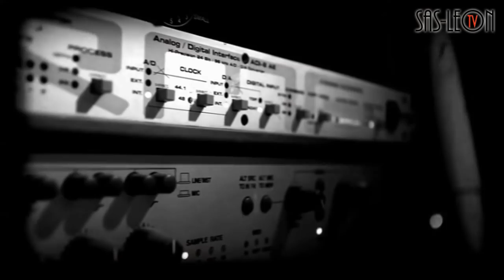Welcome to Sas-Leon TV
✅ Welcome back to Sas-Leon TV, we are always grateful for the love and support from each and every one of you, be sure to check out our latest and updated fusion music tracks, located on the playlist selection, this includes our audio spectrum videos, visualizations videos, and our official music videos.

✅ To those of you who are new to the channel, welcome, this channel is dedicated to bringing you a wide range of hybrid music, visuals, and songs, designed to take cues from multi music genres with expressive, unorthodox, and atmospheric creativity.

✅ If you enjoy the content, don’t forget to like and subscribe, and for further information and purchasing Sas-Leon’s creative merchandise and music, please visit the video descriptions or simply click on the links below.

✅For further content and, information, details, inspirational quotes, graphic art, more music videos, and downloads, please visit the official Love and Light to All 🙏

✅ Music Production and Video: Unaltered Almanac Studios - Manifest Fusion Music Art Productions